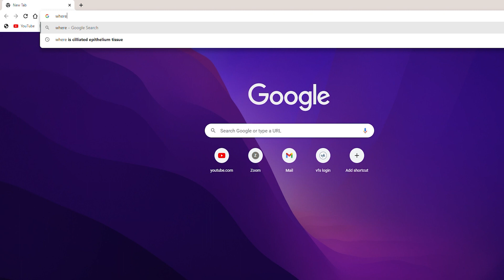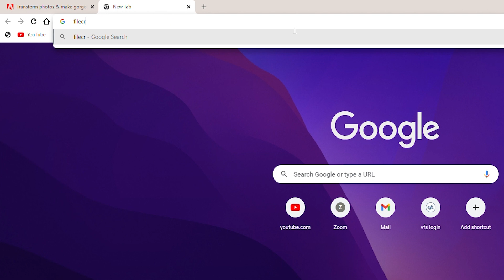How to Download Adobe Photoshop for FREE! - Website name included.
All CC
*This channel doesn't hold any right for the software included.